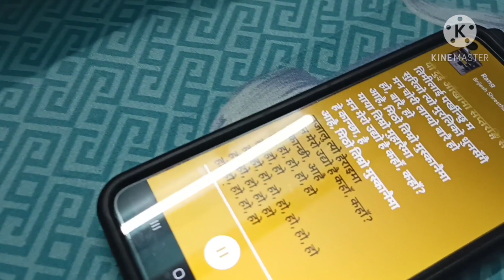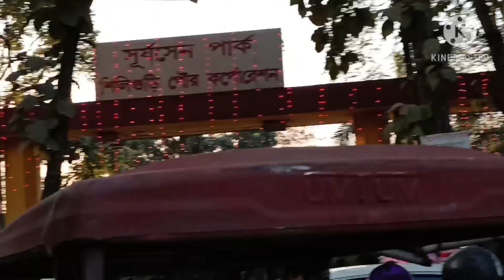Happy New year 2021 Vlog with my mom & friends ll Siliguri ll Vibhuti Sharma ❤️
Welcome this New Year with hope and ecstasy. Forget the trauma of past year. It is always two sides and always will be. Goodbye 2020 and welcome 2021! Happy New Year!